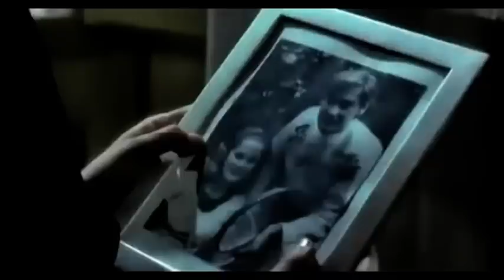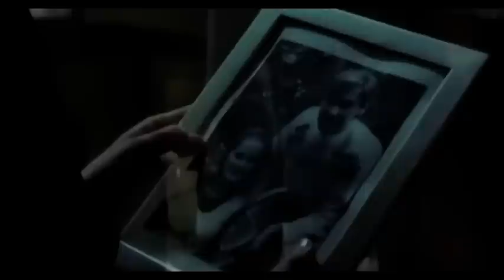valter49 - da "il giardino dei Finzi Contini" di Giorgio Bassani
lettura valter zanardi
musica De Sica,pianoforte digitale valter zanardi
immagini dal film omonimo